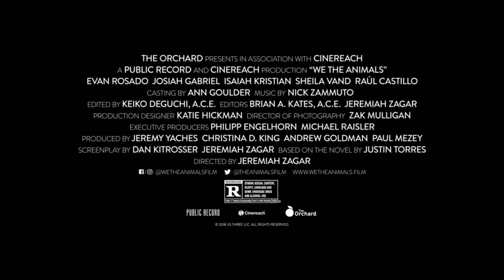2018 We the Animals Official Trailer 1 HD The Orchard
2018 -  We the Animals

Production: The Orchard
Director:  Jeremiah Zagar
Cast:
Sheila Vand ... Ma
Raúl Castillo ... Paps
Evan Rosado ... Jonah